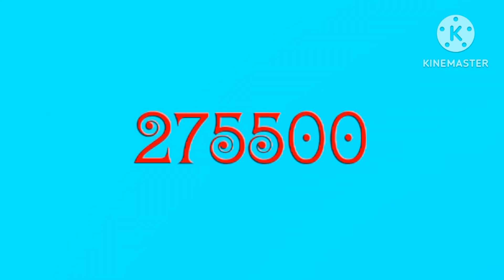Numbers 1 to 600000 (Major Fonts)